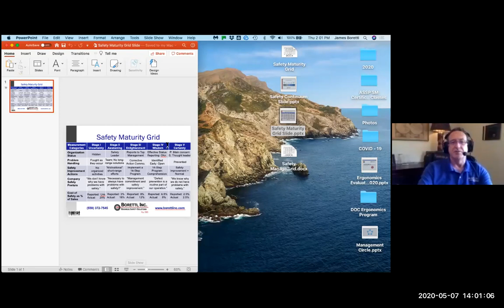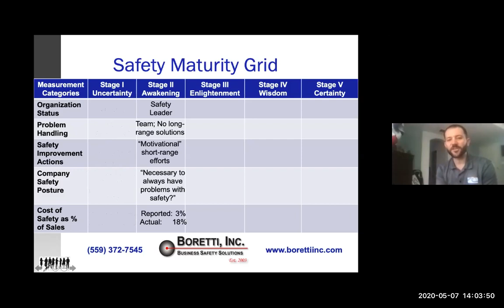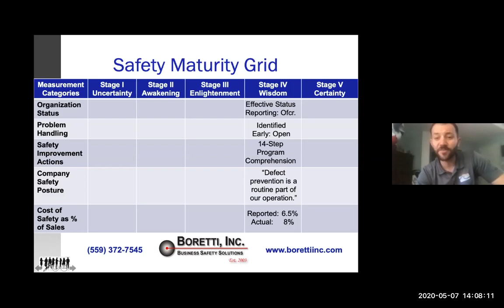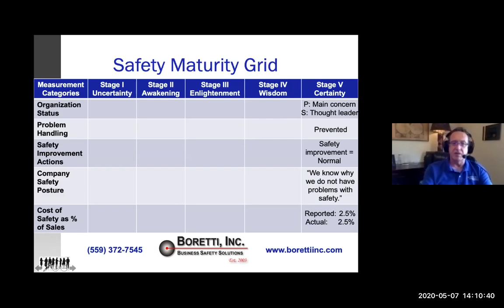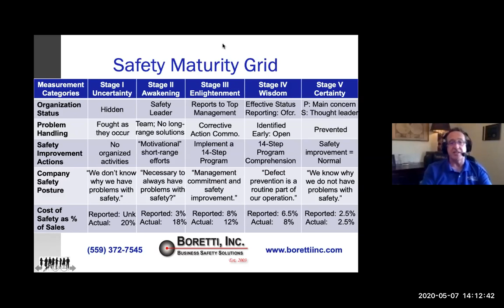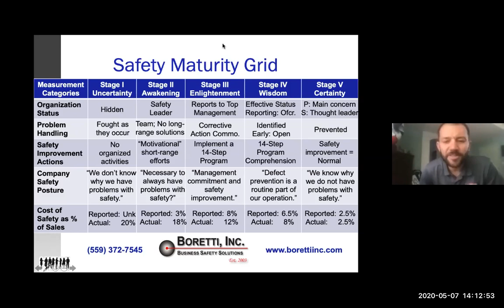Stages of the Safety Maturity Grid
In this interview, Steve McCartha of Pacific Employers inquires about the first two stages of the Safety Maturity Grid and what typically occurs at different levels, as well as the financial standpoint at each stage. With this grid, businesses can better judge where they stand, and where they need to go with safety. James Boretti, CSP breaks down Stages III, IV, and V of the Safety Maturity Grid. As more businesses begin to reopen, this grid shows that every type of business has the ability to achieve Certainty at Stage V.